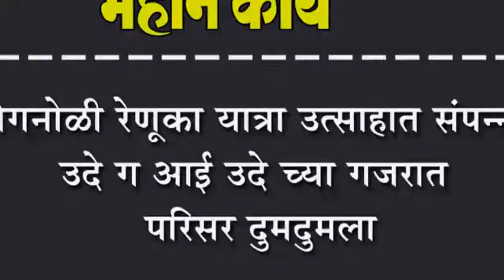कोगनोळी रेणूका यात्रा उत्साहात संपन्न : उदे ग आई उदे च्या गजरात परिसर दुमदुमला